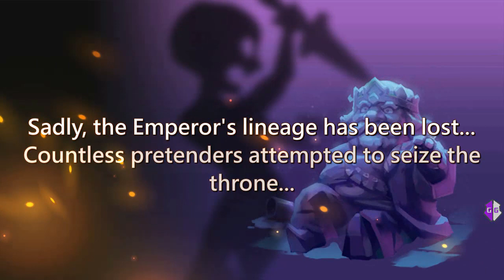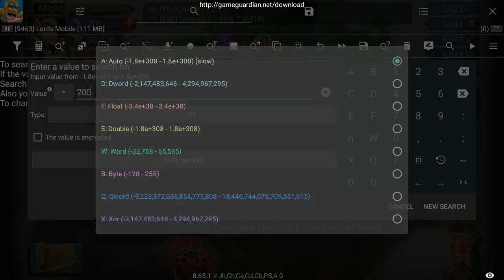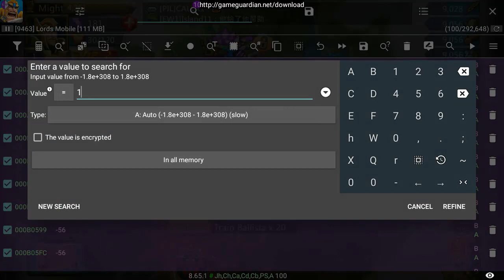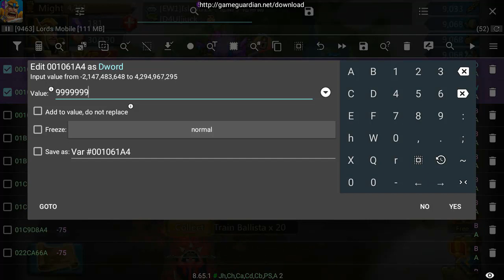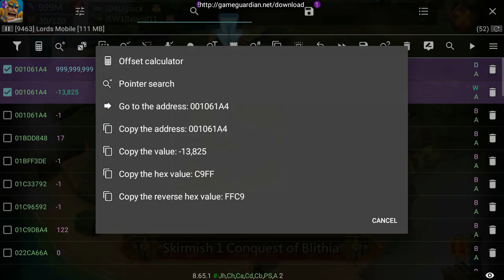lords mobile 999M Gems hack [working 100%] - How to get Unlimited gems